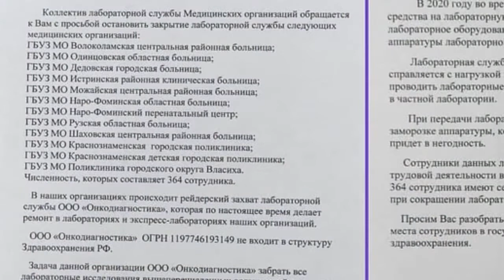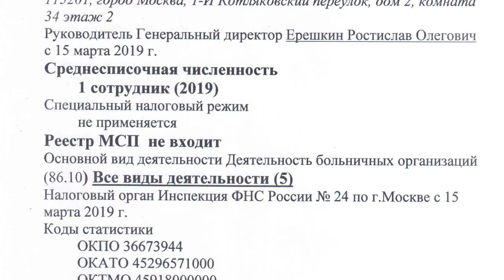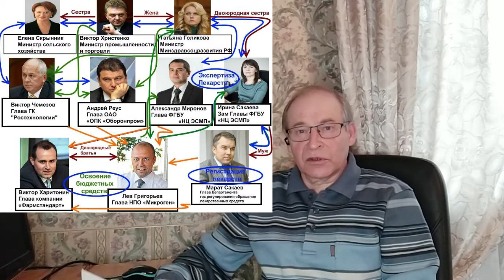В Подмосковье закрывают лаборатории в больницах#МедикиБьютТревогу#Минздрав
Власти Московской области планируют закрыть лабораторные службы в госбольницах и передать их функции частной компании.